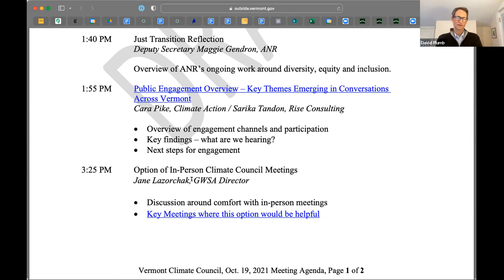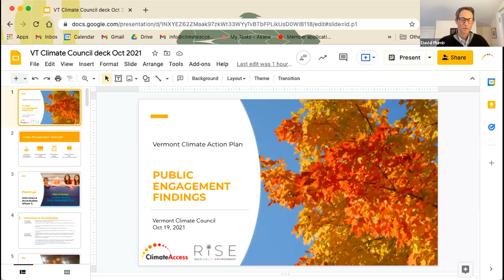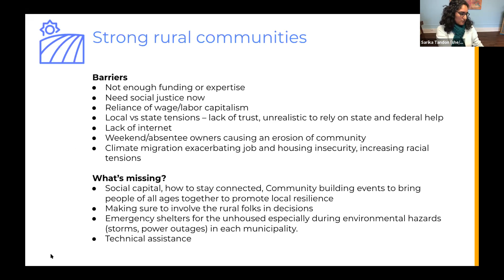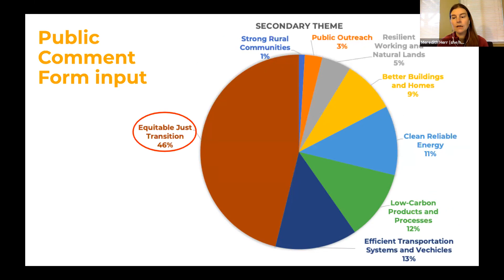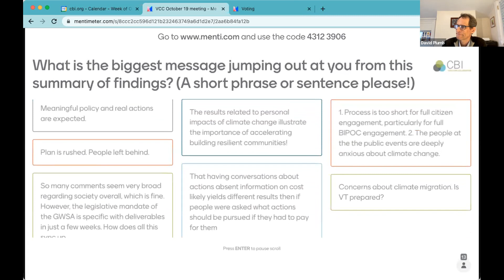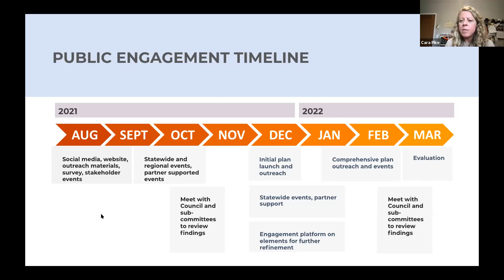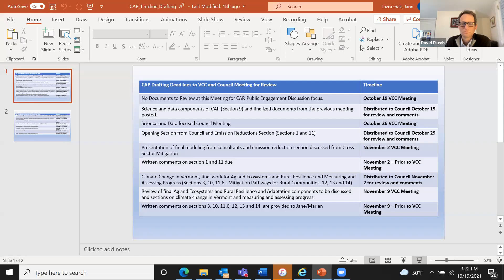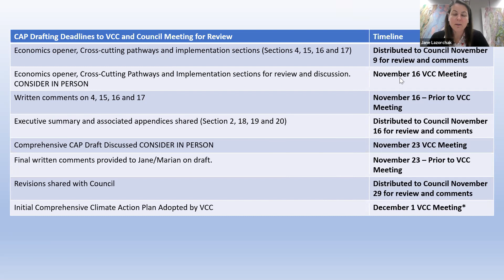Vermont Climate Council Meeting October 19, 2021.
A meeting of the Vermont Climate Council on October 19, 2021.  Video 1 of 1.